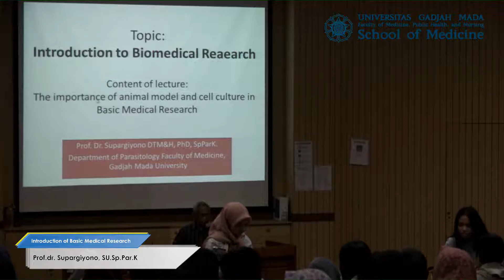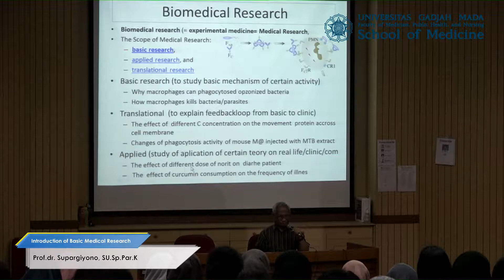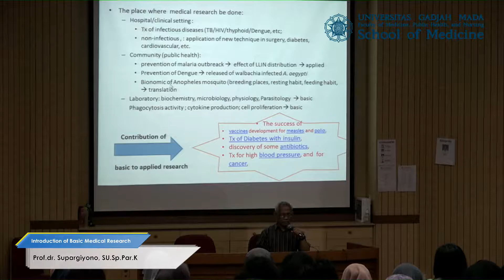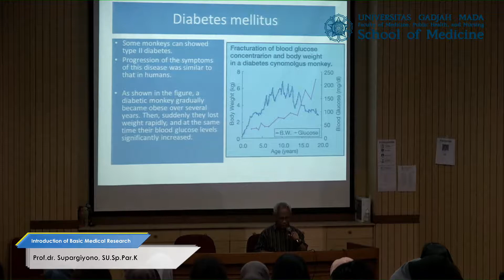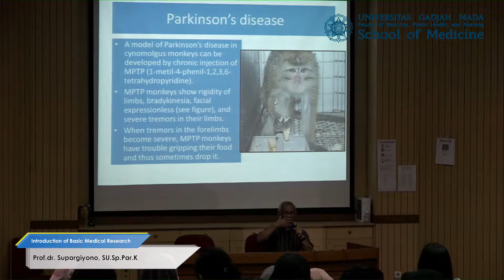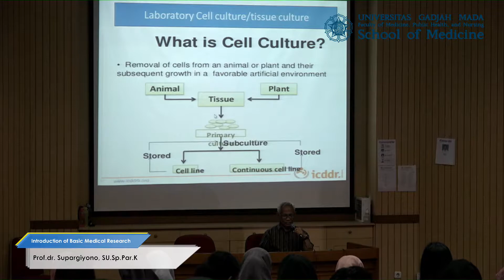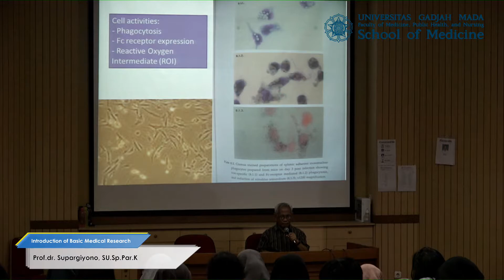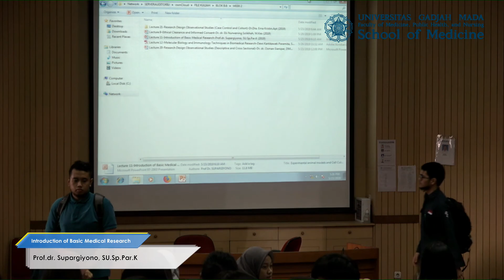Introduction of Basic Medical Research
Dosen : Prof.dr. Supargiyono, SU.Sp.Par.K